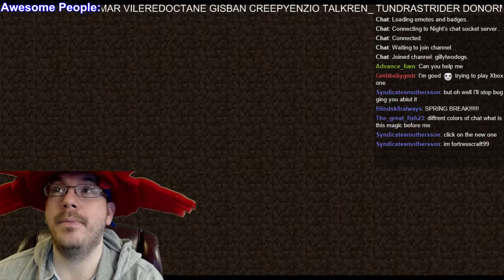Minecraft FTB: Infinity Stream 3-11-15 - 3 / 13